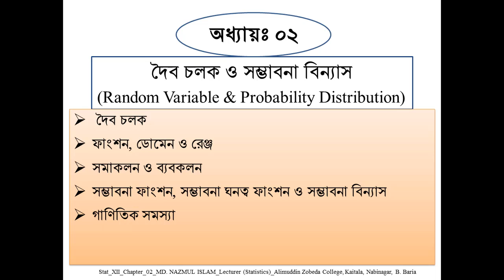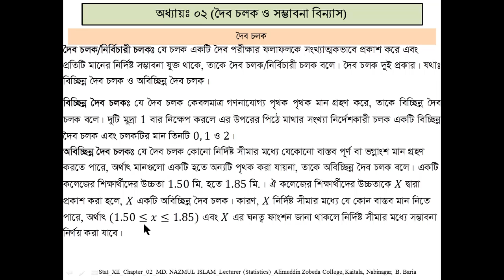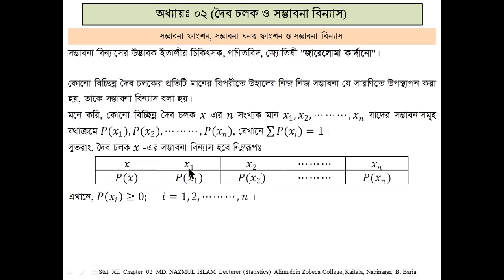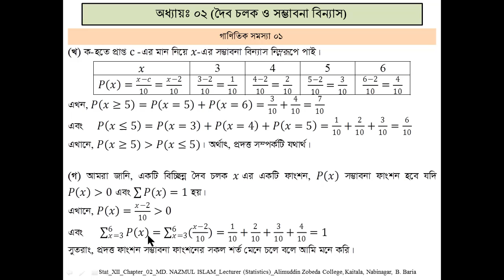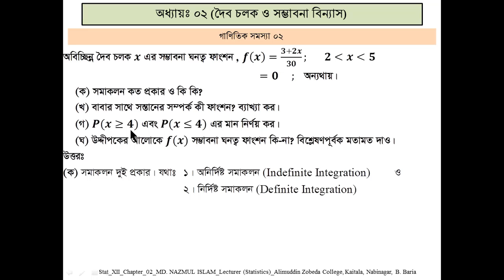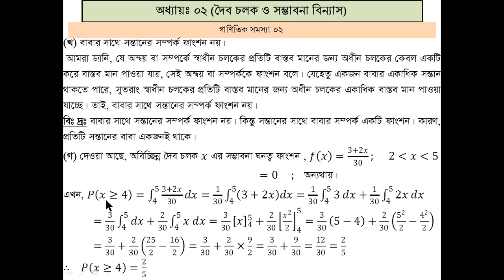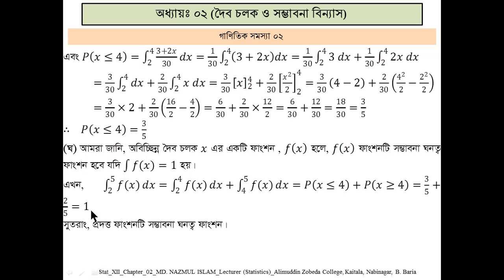Random Variable & Probability Distribution HSC_Statistics_2nd_Chap02_Lec01_Nazmul_AZC